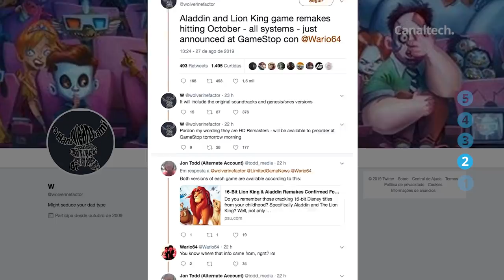Redmi Note 8 e Note 8 Pro estão chegando [CT News]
No CTN de hoje:

Vazam especificações técnicas e preços do Redmi Note 8 e Note 8 Pro

EUA recebe mais de 130 pedidos de exceção ao banimento da Huawei

O Rei Leão e Aladdin terão jogos remasterizados em HD